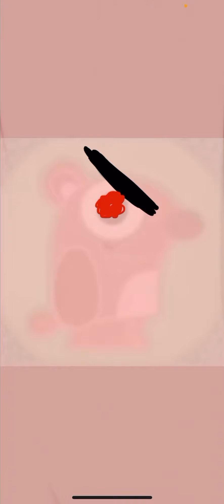Patchwork pals bear becoming uncanny all stars Part 1